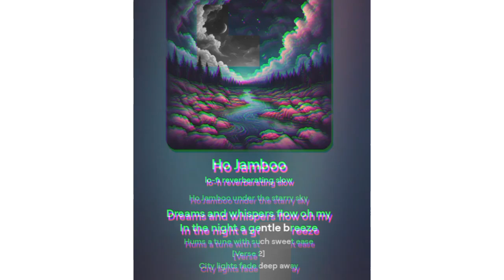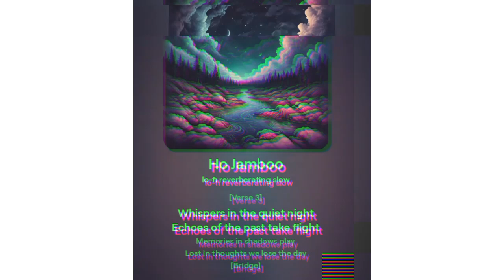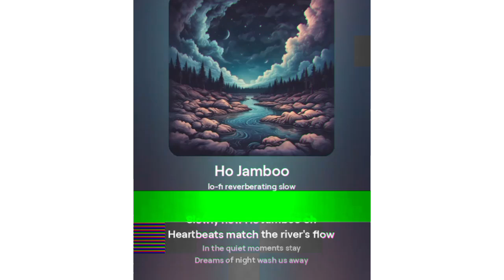"Heartfelt Lo-Fi Beats: Embrace the Moment | Relaxing Chill Song" | New Song 2024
"Heartfelt Lo-Fi Beats: Embrace the Moment | Relaxing Chill Song"

"Immerse yourself in the soothing sounds
 of our latest lo-fi track,
 'Heartfelt Lo-Fi Beats:
 Embrace the Moment.'
Perfect for studying,
 relaxing, or unwinding after a long day,
 this chill instrumental blend brings warmth and calm to your space.
Let the gentle melodies and smooth rhythms create a peaceful backdrop for your moments of reflection and relaxation.